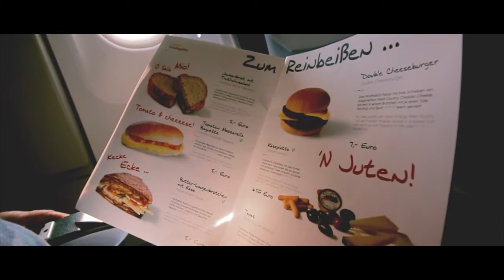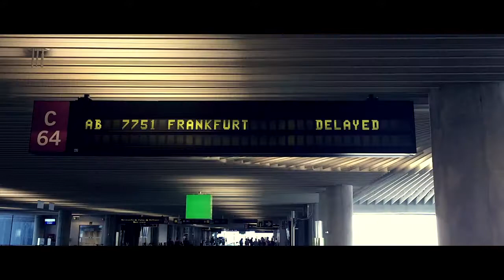Spain | Mallorca · Postales una isla